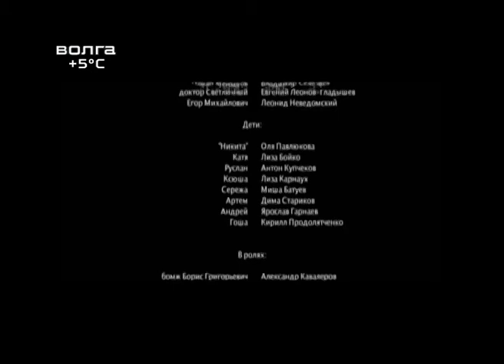Уход на профилактику канала "Волга" (Нижний Новгород, 21.05.2018)